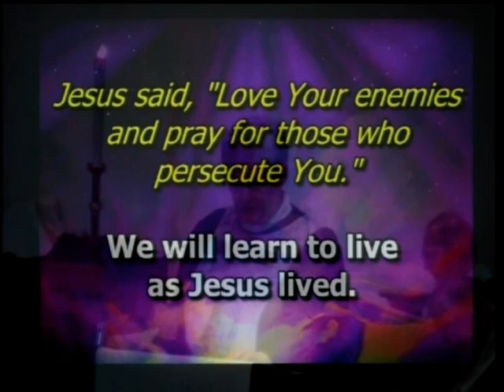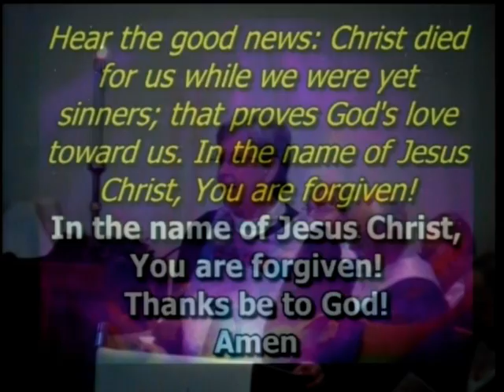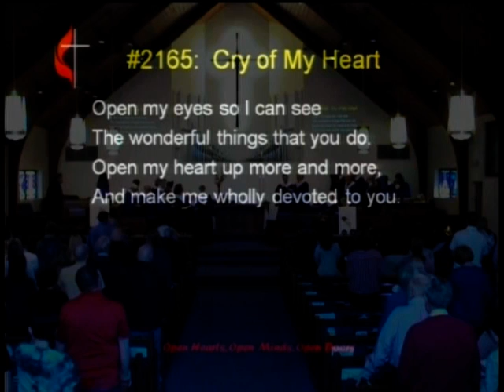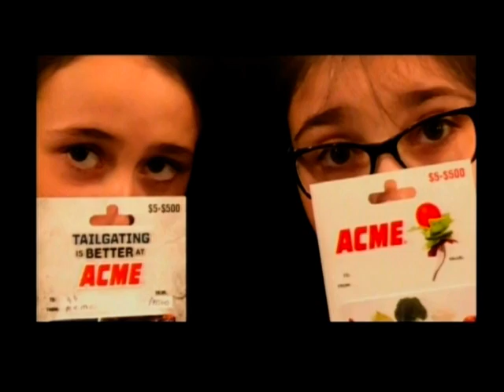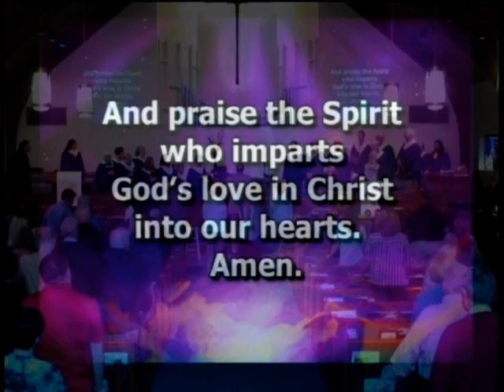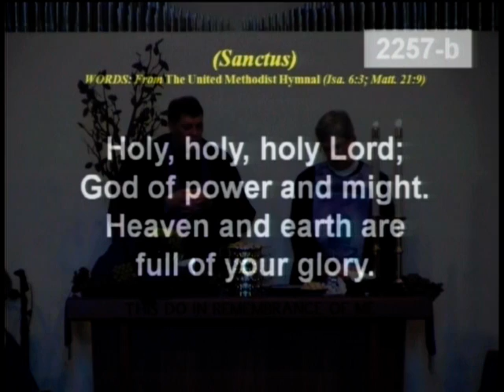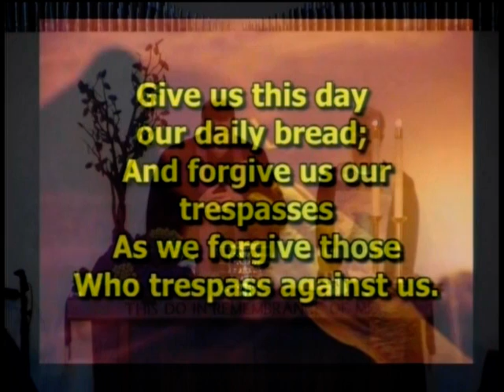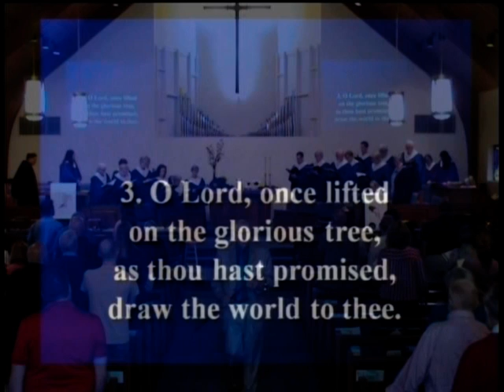Medford UMC Traditional Worship Service --April 7, 2019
At the traditions worship service for Medford UMC, Pastor Joe Monahan continues the sermon series - A Disciple's Path - Our Journey Through Lent and Life.  Today's message is tiled "Witness".  The scripture reading is from Luke chapter 19.